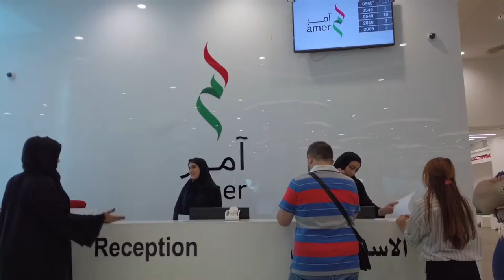Exosphere Studio - Small Showreel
From the earth to the sun, we are Exosphere Studio! Video Filmmaking, Animation, Editing, Motion Graphics, we do everything!